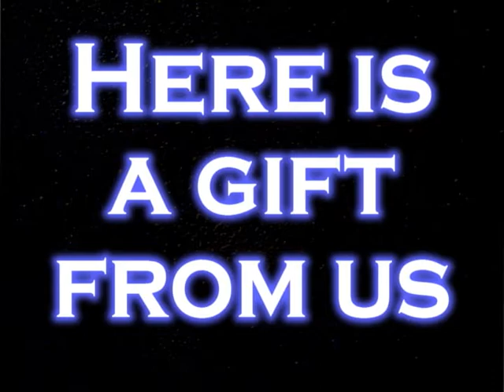Fire & Ice slideshow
Enjoy a slideshow of some amazing pictures and art set to the song "Fire & Ice" by Sparks Fire.